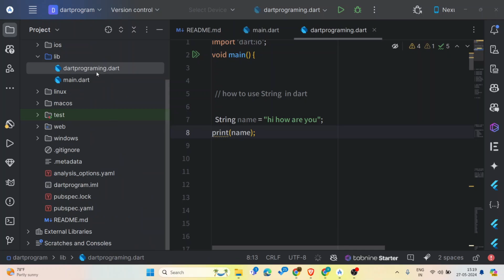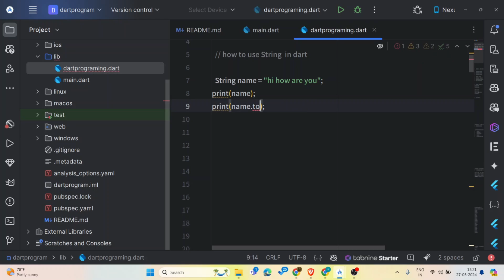How to use String in Dart language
In this video, I want to show How to use String in Dart language